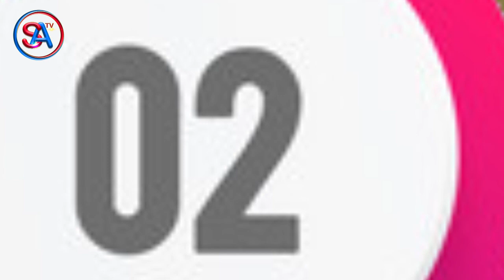List of Pashto Singers Killed in Recent Years | Peshawar Charsadda Mardan Swat | Pashto Music Film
KhyberPakhtunkhwa has never been a safe place for PashtunArtists as a number of FemaleArtists have been killed by their relatives.

Research Credits: TNN